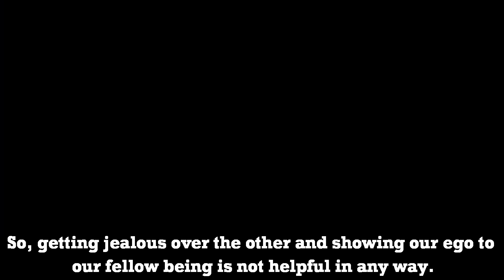Couplet- 851, Chapter- Hostility: "Thirukkuralodu Naam"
Couplet 851:
Hostility disunion's plague will bring,
That evil quality, to every living thing.

Couplet Explanation:
The disease which fosters the evil of disunion among all creatures is termed hatred by the wise.